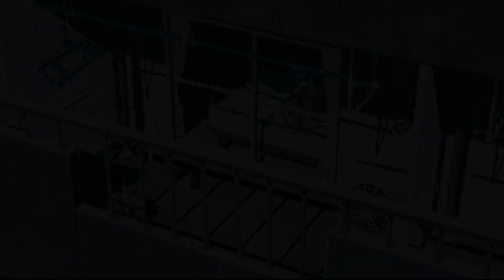Synthion - Promise (Hugs remix)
【4K全区間前面展望】冬の長良川鉄道 美濃太田→北濃【観光ガイド乗務♪】

【4K前面展望】桜前線を逆走！観光列車「ながら」春の長良川鉄道線の美濃太田→北濃の全区間

【4K前面展望】名松線全区間　松阪→伊勢奥津 2018.01